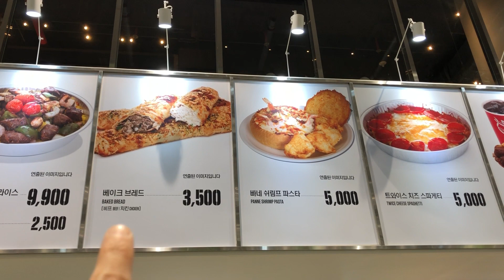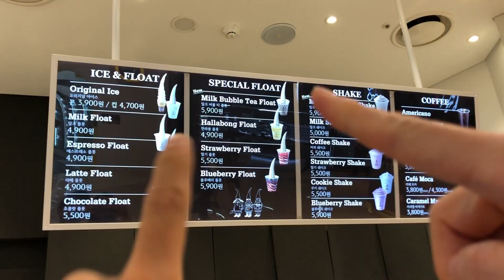[먹방 브이로그] 스타필드에서 불고기 베이크, 빠네파스타, 오슬로 아이스크림 먹고 집에서 트레이더스 초밥 (먹는 일상 VLOG)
오랜만에 올려보는 먹방 브이로그에요 :)
스타필드에 가서 불고기 베이크랑 빠네파스타도 맛있게 먹고
소화시킬겸 이마트 트레이더스 쇼핑하다가 초밥세트가 너무 맛있어 보여서 사갖고 집에 왔어요 게다가 세일까지 한건 덤!